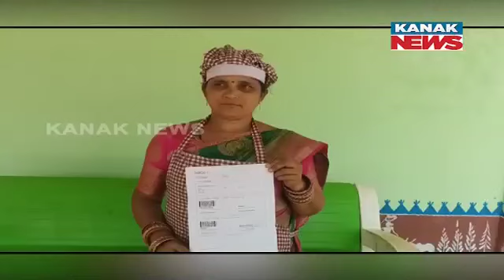2PM Bulletin ||| 3rd April 2023 ||| Kanak News Live